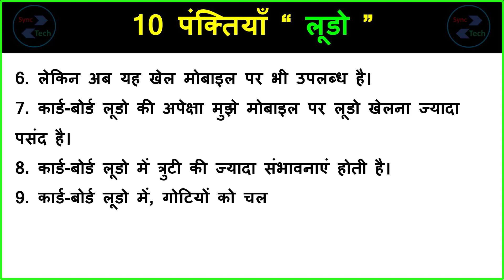10 lines on my favourite game ludo in Hindi | Write few lines on ludo in Hindi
Today, we are sharing ten lines on ludo game in Hindi. This Video can help those who are looking for information about ludo game in Hindi. This video is very simple and easy to understand. The level of this writing about ludo game is medium so anyone can write on this topic. In this video only a few lines have been given about ludo game, you can add more lines in it about ludo game in Hindi.